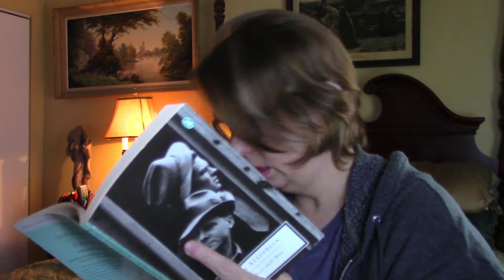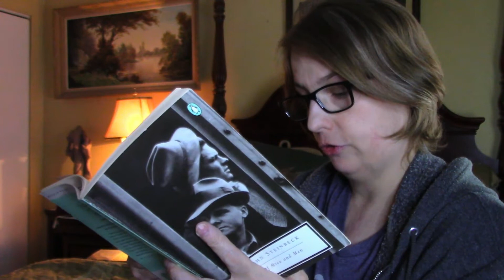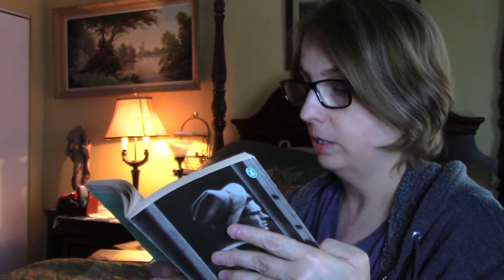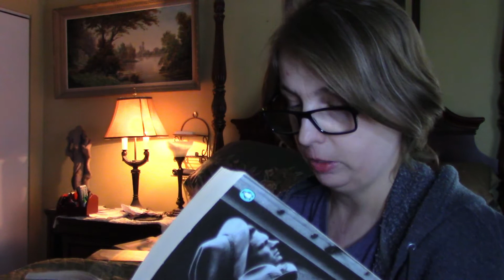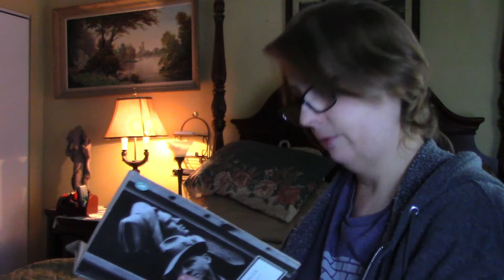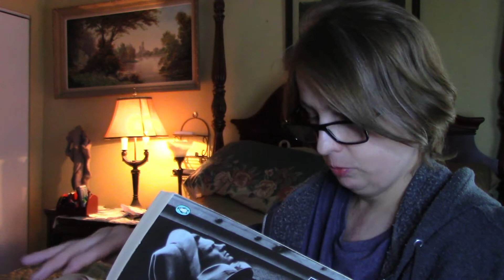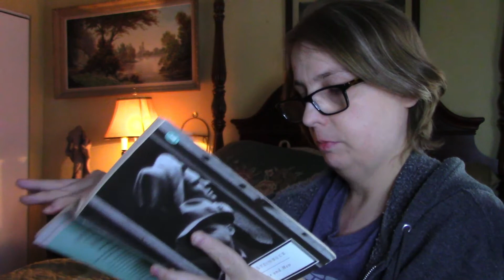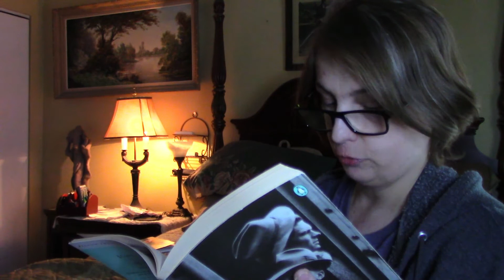John Steinbeck Of Mice And Men Chapter 4 Summary & Analysis Chapter 5 Reading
Home Work Help
Chapter 5 Begins @ 10:30
Of Mice and Men focuses on the lives of George Milton and Lennie Small, two friends who are working towards a shared dream of owning their own piece of land during the Great Depression. Of Mice and Men explores themes of human interaction, dependence, and the damaging effects of isolation.